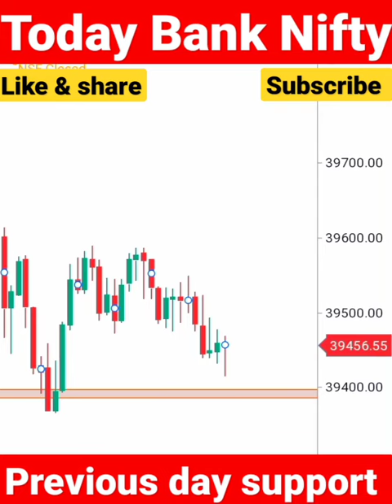Today bank nifty previous day support trade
banknifty chart
bank nifty future
banknifty trading view
banknifty live
bank nifty today live
banknifty today
bank nifty moneycontrol
bank nifty chart today
bank nifty trading views
intraday timing
intraday stocks list
udts intraday screener
intraday trading stocks list
tomorrow intraday prediction
best stocks for intraday trading nse
today intraday share to buy
best stocks for intraday trading nse today
most volatile stocks nse for intraday 2021bank nifty
bank nifty
best intraday stocks for tomorrow
best day trading stocks
intraday stocks
top 10 stocks to buy tomorrow intraday
btst trade
intraday tips
intraday stocks to buy to day
sensibull zerodha
iron condor options
call debit spread
married put
iron butterfly options
binary trading platform
deribit options
etrade pro
best options to buy
intraday trading
intraday screener
best intraday stocks for today's
demo trading account
buying on margin
quotex broker
buying puts
bull put spread
calendar spread
straddle strategy
opstra trading
optionsplay
call put option
best options trading platform
buy put option
put spread
bear put spread
buying calls
robinhood options
opstra strategy
trading options for dummies
opstra options strategy
debit spreading
option trading
sensibull
options trading for beginners
tradingview binary
option trading strategies
open zerodha account
option strategies
opstra options
iron condor
buying options
stock options trading
opstra options analysis
straddle option
call option and put option
options trading robinhood
opstra option strategy
ghanshyam tech
hdfc life share latest news
adani news
alakh pandey marriage video
art of trading
astro guruji
bakasuran song
bank nifty live profits
bank nifty live profit
bank nifty monday prediction
bank profit
banknifty live intraday trading
best indicator in groww app
best shawarma in kolkata
bhabhi devar
bijli ka bill tera baap bharega
bulking body
bullish harami candlestick pattern
byah di anpadh hali me
live trading bank nifty
magnesium ribbon burning
mediaone live
mnw
mubarak bahar mein
naina ye barse milne ko tarse
neha rathore
new south indian movies dubbed in hind..
nifty
nifty bank
nsg commando
obat kumur untuk bau mukut
option trading live profit today
parmanand govind sharan ji maharaj
peb structure construction
ranbir singh song
robinhood options trading
romantic dance performance
sankat mochan mahabali hanuman 491
shakira song reaction
snorkeling in goa
Song's
sukh kalale male version
today live trade bank nifty
today's market
trading timing news
tum tum song
vartika and sanchit tip tip barsa pani
volume profile indicator tradingview
vrindavan jaungi sakhi na laut ke aaungi
wedding dance
Beast indicator for option trading
Best scalping  strategy
Chart analysis pattern
Nifty 50
Stock marcket option trading
Trading view best indicator
Trading view tutorial for beginners